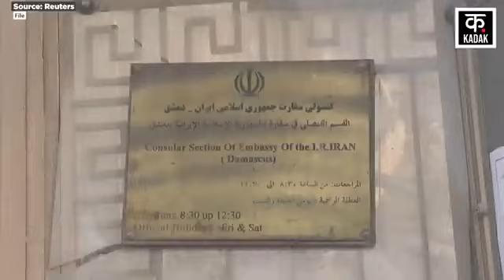Israel Hamas War: Iran Ballistic Missile Test से होगा Tel Aviv Attack! N18G Rafah Gaza Palestine